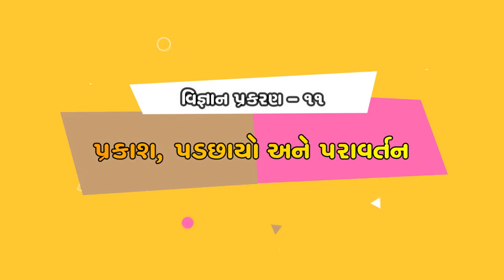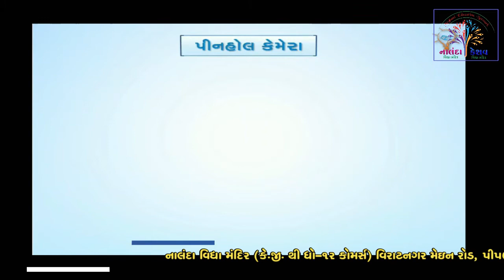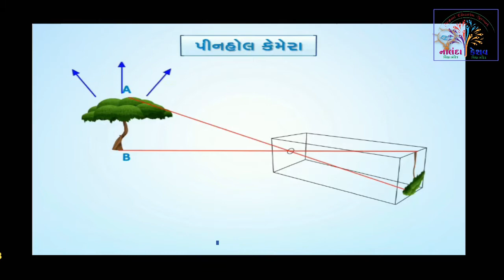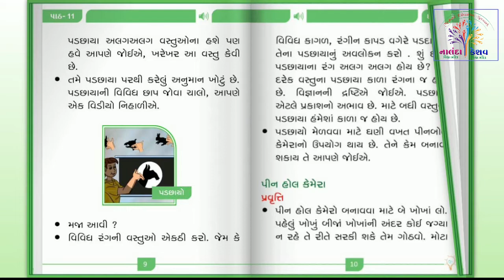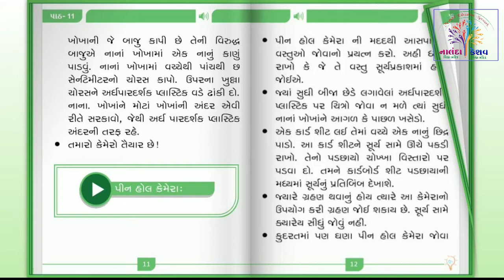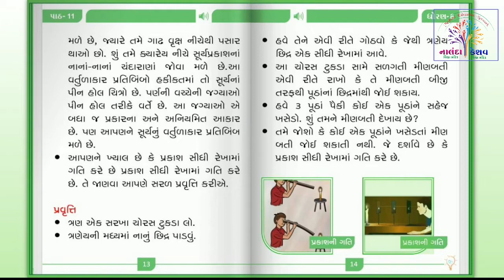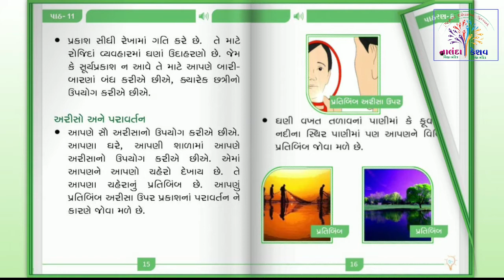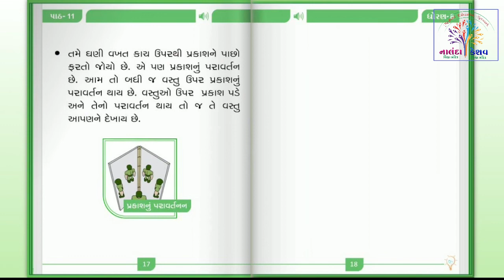ધો-૬ વિજ્ઞાન પાઠ-૧૧ પ્રકાશ,પડછાયો અને પરાવર્તન - સ્લાઇડ-૨ | STD-6 SCIENCE CH-11 - SLIDE-2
ધો-૬ વિજ્ઞાન પાઠ-૧૧ પ્રકાશ,પડછાયો અને પરાવર્તન - સ્લાઇડ-૨ |
STD-6 SCIENCE CH-11 Light, Shadows and Reflections - SLIDE-2